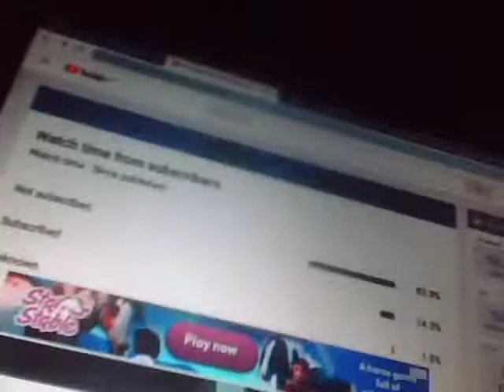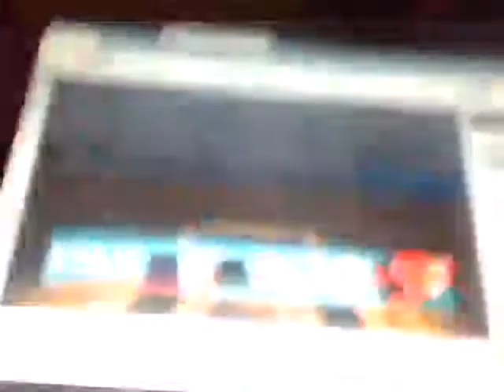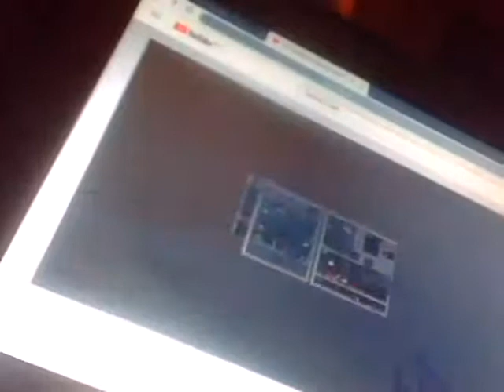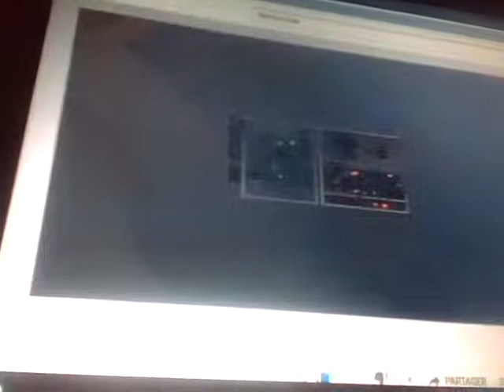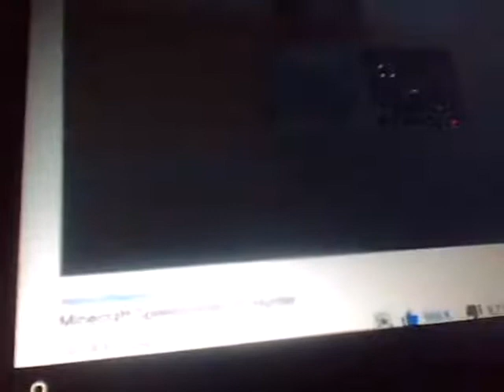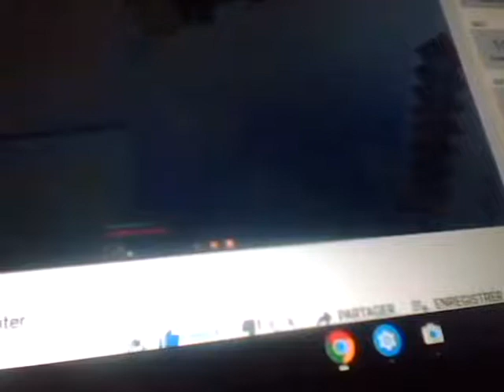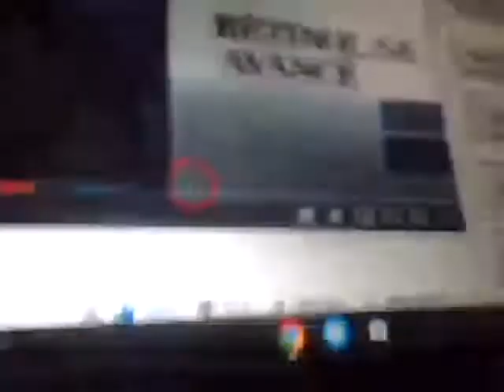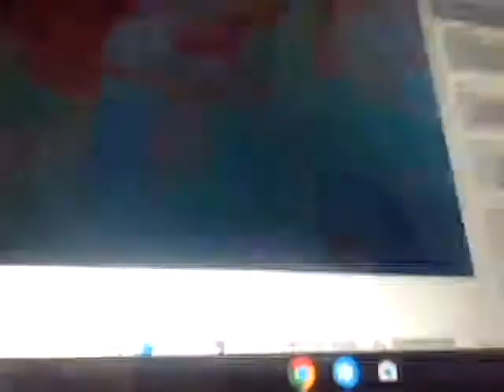Reacting to dream as a hunter and George as a speedrunner Hilarious ending